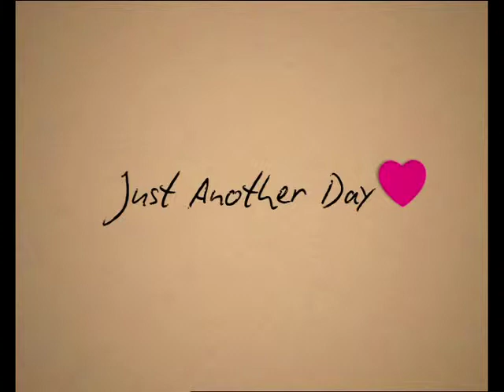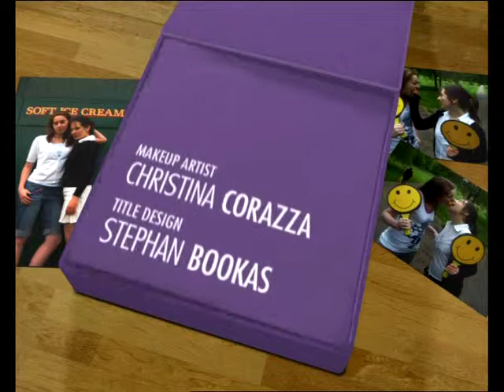Just Another Day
Director: Muriel D'Ansembourg
Lighting Cameraman: Mark Lee
Camera Operator: Hilmar Lipp